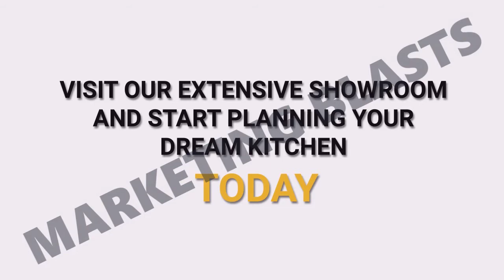Kitchen Remodeler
We OFFER YOU:

Website Design
Logo Design
Graphics Design
Custom Animated Video
Flyer Design